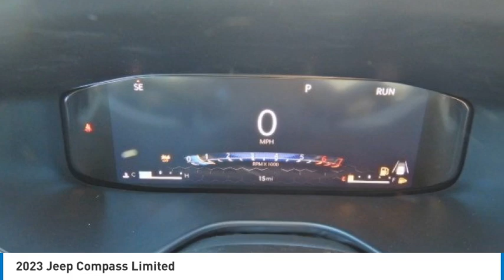2023 Jeep Compass PCO029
2023 Jeep Compass Limited

2093 S Van Dyke Rd

Laser Blue Pearlcoat 2023 Jeep Compass Limited 4WD 8-Speed Automatic 2.0L I4 DOHC *Navigation, 2nd Row USB Type A/C Charge Only, 360 Surround View Camera System, 4-Wheel Disc Brakes, 6 Speakers, ABS brakes, Alexa Built-In, Auto High-beam Headlights, Auto-dimming Rear-View mirror, Automatic temperature control, Diamond Black Door Cladding, Diamond Black Exterior Sill, Diamond Black Fascias, Diamond Black Wheel Flares, Driver Seat Memory, Electronic Stability Control, Foot Activated Open 'N Go Liftgate, Four wheel independent suspension, Front dual zone A/C, Front fog lights, Fully automatic headlights, Heated door mirrors, Heated front seats, Heated steering wheel, Highway Assist System, Illuminated entry, Leather Trimmed Bucket Seats, LED Low/Highbeam Projector Headlamps, Low tire pressure warning, P&P Park & Unpark Assist System, ParkSense Fr/Rr Park Assist System, ParkView Rear Back-Up Camera, Power 8-Way Adjust Front Passenger Seat, Power door mirrors, Power driver seat, Power Liftgate, Premium Leather Trimmed Bucket Seats, Premium LED Fog Lamps, Premium Taillamps, Radio: Uconnect 5 Nav w/10.1 Display, Rain sensing wipers, Rear seat center armrest, Rear window defroster, Remote keyless entry, Security system, SiriusXM w/360L, Split folding rear seat, Traffic Sign Recognition, Turn signal indicator mirrors, Ventilated Front Seats, Wheels: 19 x 7.5 Painted Diamond Cut Aluminum, Wireless Charging Pad.brbrRecent Arrival! 24/32 City/Highway MPG . Must qualify for employee pricing. Total savings based on MI residency. Prices may vary for other states. Price includes: $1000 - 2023 Jeep BC Retail Consumer Cash (Type 1 & B) (CA-GL-MA-SE-SW) **CP1. Exp. 04/03/2023 $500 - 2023 Jeep National Retail Consumer Cash (Type 1/B) 23CP1. Exp. 04/03/2023